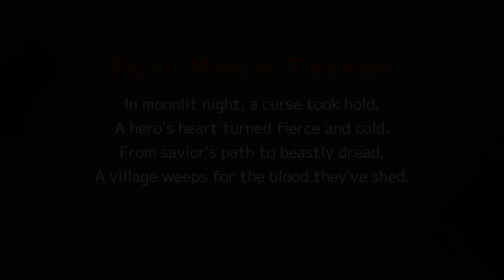You Won't Believe How This Village Hero Became a Monster! | Mystical & Creepy Stories